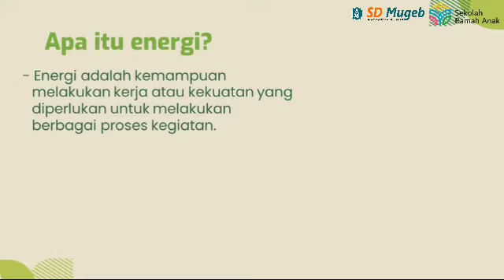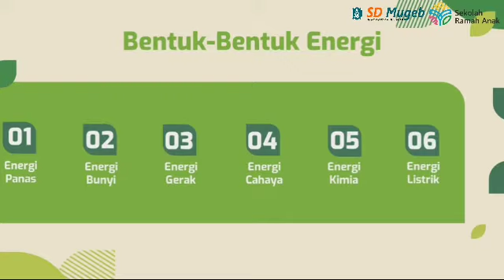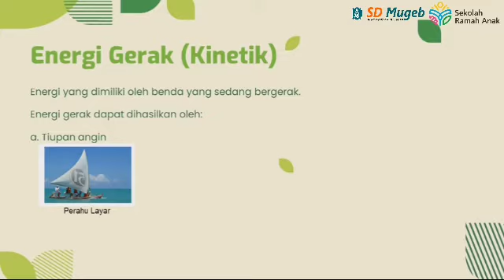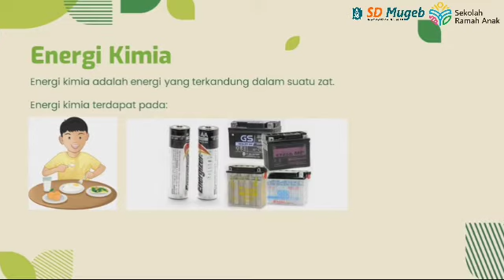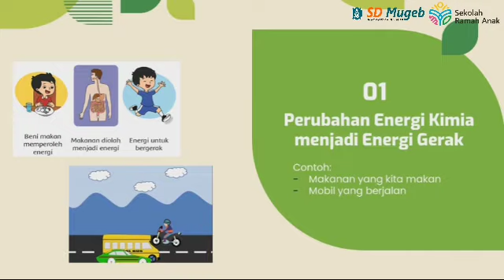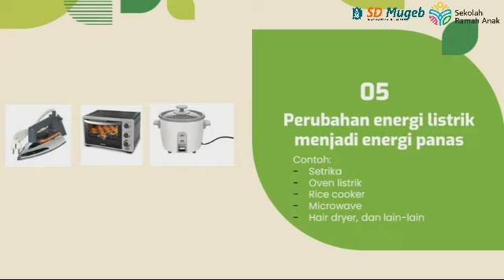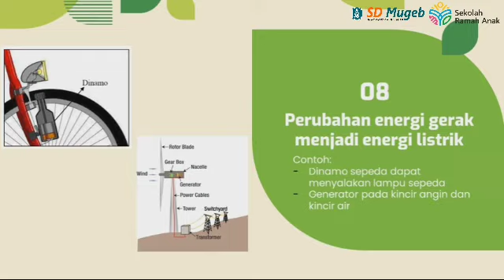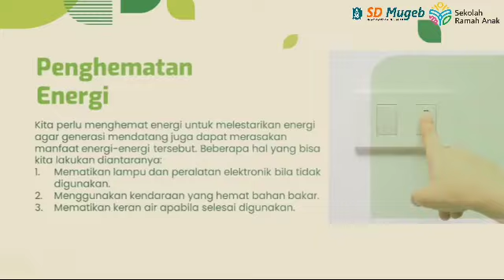PM IPA, 5 Maret 2021